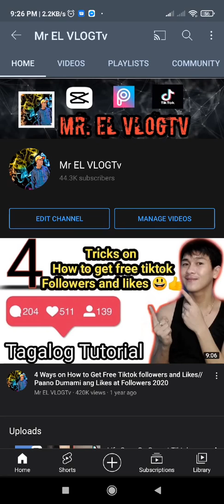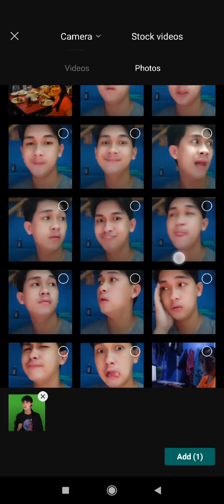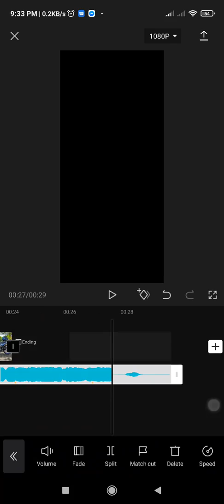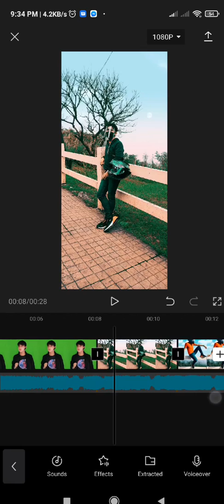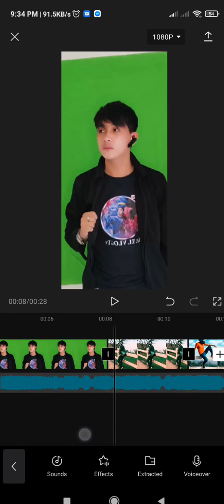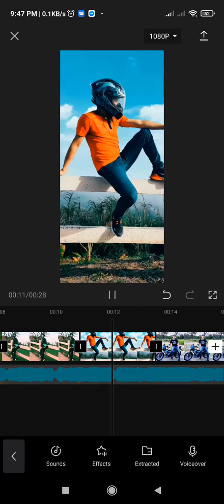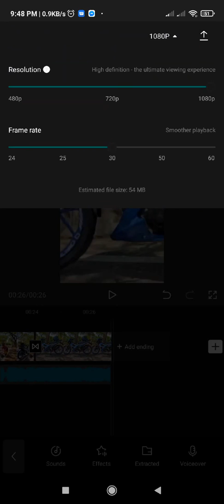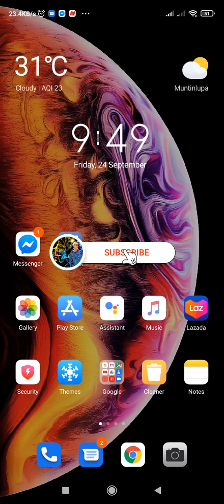3D Zoom Pro New Update Capcut Tutorial // V7 PON X CH Tiktok Capcut Tagalog Tutorial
3D Zoom Pro New Update Capcut Tutorial // Tiktoo Capcut Tagalog Tutorial